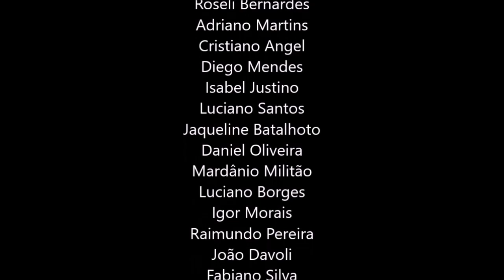16, COMO TER UMA VIDA SEM CONFLITOS, JIDDU KRISHNAMURTI DUBLADO